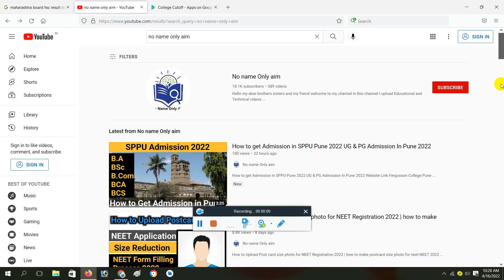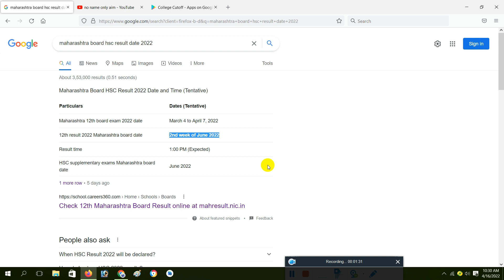12th Result Date Maharashtra Board 2022 | Maharashtra Board HSC Result Date 2022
12th Result Date Maharashtra Board 2022 | Maharashtra Board HSC Result Date 2022

दहावीचा निकाल कधी लागणा
दहावीचा निकाल कधी लागणार

SSC result Maharashtra board expected date
HSC result Maharashtra board 2022 date
10th class result date 2022
12th class date 2022
Maharashtra board 10th class result 2022
Maharashtra board 12th class result 2022
expected date Maharashtra board result 10th 12th
2022 Maharashtra HSC and SSC result date
hsc board maharashtra
maharashtra board
result 2022 hsc
12th result,12th result 2022 maharashtra board
hsc result 2022 published date
maharashtra board hsc result
12th hsc result 2022 date maharashtra board
12 vi cha nikal kadhi lagnar 2022
12 vi cha nikal kadhi lagnar
12 vi cha nikal,12th result kab lagenga
maha board 12th result date,12th result date MH board
maharashtra board 12th result
12th hsc result 2021 date maharashtra board